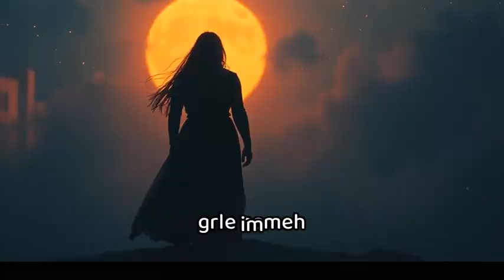Senke prošlosti: Drugo poglavlje - Nova Zora | Epizoda 10